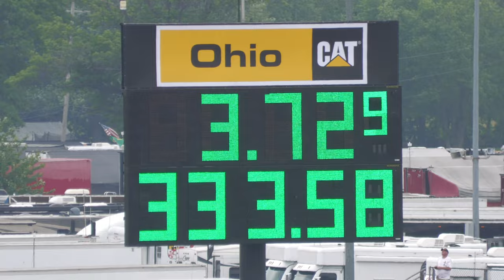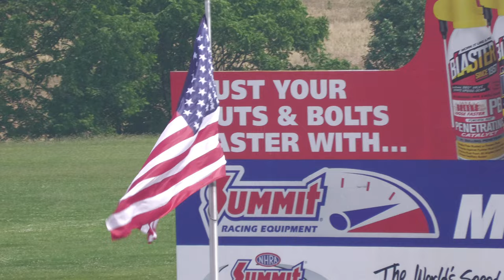2023 NHRA Summit Nationals | Top Fuel Eliminations | Norwalk, OH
The complete Top Fuel Sunday Eliminations of the 17th Annual 2023 NHRA Summit Racing Equipment Nationals at Summit Racing Equipment Motorsports Park in Norwalk, Ohio.

Summit Racing Equipment Motorsports Park boasts some of the best fan amenities on the NHRA Drag Racing tour. Pro and Sportsman racers alike will battle it out for their chance to claim a coveted NHRA Wally. The race features a large draw of Sportsman and exhibition classes while the Pros battle their way down one of the ﬁnest racing surfaces on tour.

1st Round - 0:00
2nd Round - 8:55
Semi Finals - 13:26
Finals - 15:46

-Camcorder: Panasonic HC-X1500 + RØDE VideoMicro Compact On-Camera Microphone
-Event: NHRA Summit Racing Equipment Nationals
-When: June 25th, 2023
-Where: Summit Racing Equipment Motorsports Park, Norwalk, Ohio, USA